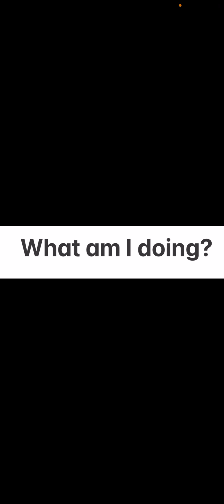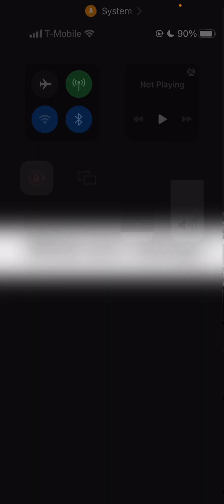What am I doing? Running my eBay business. Sports card investing. Investor. Flipping. Make money